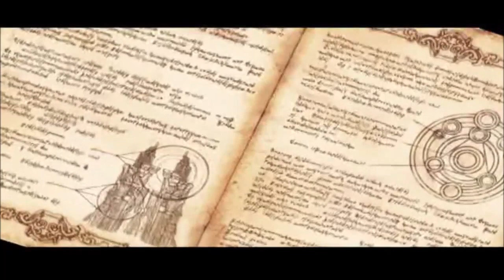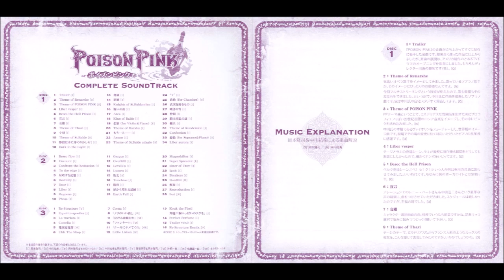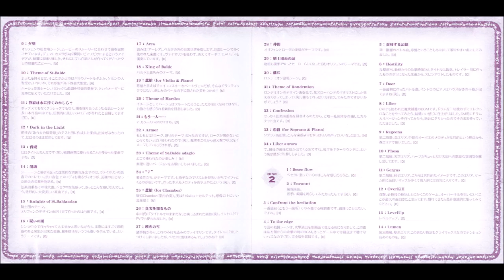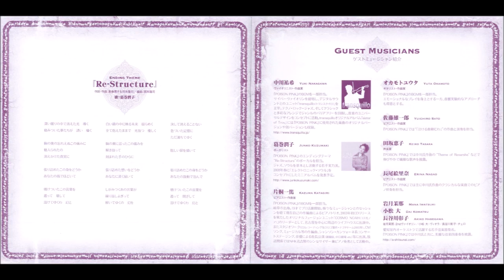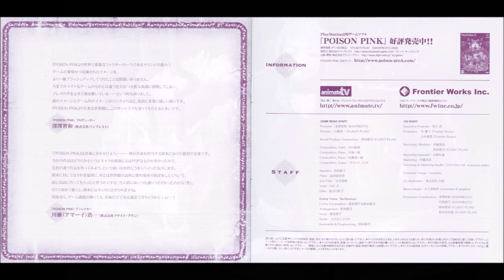Eternal Poison ~emotional cues~ by Takashi Okamoto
tracks - 0:00 Poison Pink - 1:44 Uhh The Shop
 - 3:40 Theme of Thazi - 4:14 Theme of Rondemion
 - 6:18 Snow of Lament